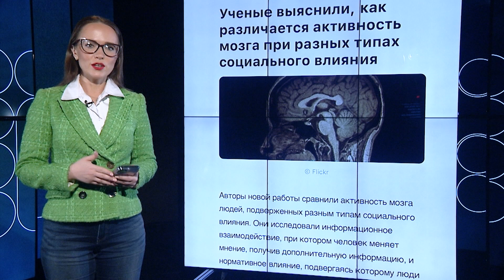Как реагирует наш мозг, когда на нас оказывают социальное давление // Научная среда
Исследователи из Фрайбургского университета (это в Германии) выяснили, как различается активность мозга при разных типах социального влияния

Они исследовали информационное взаимодействие, при котором человек меняет мнение, получив дополнительную информацию, и нормативное влияние, подвергаясь которому люди стремятся соответствовать мнению общества.

Изменение нашего мнения после получения дополнительной информации от другого человека (или группы) представляет собой пример информационного социального воздействия.

С другой стороны, мы можем принять решение исходя не из собственных убеждений, а из желания быть принятыми обществом, — это пример нормативного социального влияния.

До сих пор ученые не сравнивали активность мозга в двух таких ситуациях. Теперь исследователи описали, что происходит в нашем мозге при разных типах социального воздействия.

В экспериментах использовали компьютерную игру. Испытуемым предлагалось запомнить расположение точки на экране, а затем ответить, где она находилась, и оценить уверенность в собственном ответе. После этого участники могли изменить решение, просмотрев ответ компьютера или другого человека, с которым они познакомились до эксперимента.

На самом деле все ответы генерировал компьютер. Активность мозга испытуемых измеряли при помощи функциональной магнитно-резонансной томографии (фМРТ).

Люди чаще меняли решение в тех случаях, когда не были уверены в своем ответе, при этом изменение мнения не зависело от того, кем они считали партнера — компьютером или человеком.

Информационное воздействие отражалось в активности дорсальной части передней поясной коры (dACC). Эта область головного мозга участвует в выполнении когнитивных функций, таких как ожидание награды, принятие решений, эмпатия, управление импульсивностью и эмоции.

Кроме того, участники чаще отказывались от ответа, когда получали сообщение о том, что их партнер тоже собирается поменять решение. Это происходило только в том случае, когда испытуемые считали партнера человеком, и также было связано с активностью дорсальной части передней поясной коры.

Нормативное влияние проявлялось и в появлении более сильных функциональных связей одной части мозга с другими его областями, отвечающими за социальное взаимодействие, такими как дорсомедиальная префронтальная кора и височно-теменной узел.

DACC - дорсальная часть передней поясной коры отслеживает важность мнения других людей при социальном взаимодействии. Эта область мозга одинаково обрабатывает советы человека и компьютера при информационном влиянии. Однако в вопросах нормативного взаимодействия не придает значения мнению искусственного интеллекта.
Взаимное соответствие — поведение человека, связанное со стремление к социальному признанию. Понимание стоящих за ним нейробиологических механизмов важно для исследований нормативного влияния в отношениях между машинами с искусственным интеллектом.

Кстати, об искусственном интеллекте мы скоро поговорим в этой студии с одним из учёных Хабаровска.

Instagram В материале возможно упоминание платформ корпорации Meta (запрещена на территории Российской Федерации) В материале возможно упоминание платформ корпорации Meta (запрещена на территории Российской Федерации)